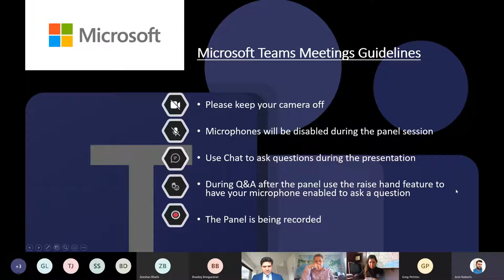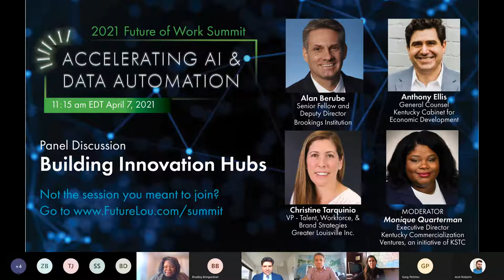Building Innovation Hubs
A presentation during the Louisville Future of Work Summit.

Presented by:
Alan Berube, Senior Fellow and Deputy Director at the Brookings Institution
Anthony Ellis, General Counsel at the Kentucky Cabinet for Economic Development
Christine Tarquinio, VP- Talent, Workforce, & Brand Strategies at Greater Louisville Inc.
Monique Quarterman, Executive Director at Kentucky Commercialization Ventures, an initiative of KSTC